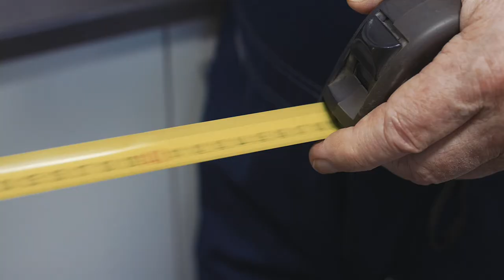Millog | Löpä - Muista turvavälit